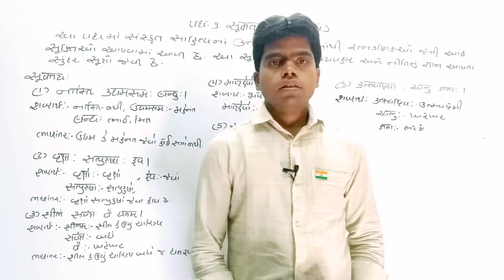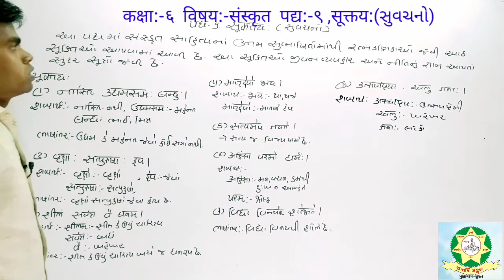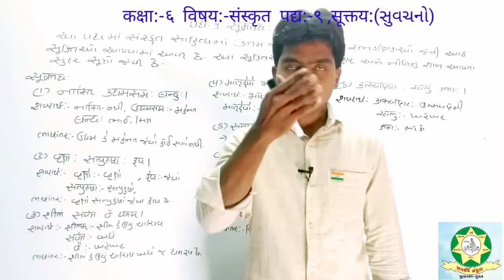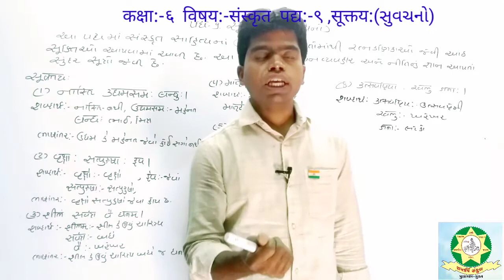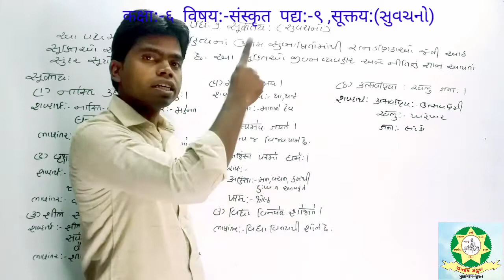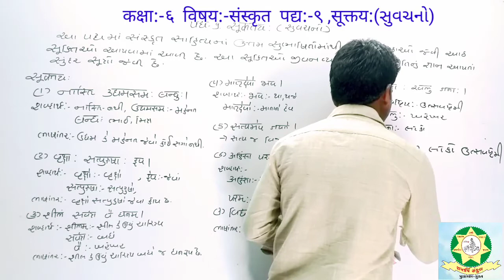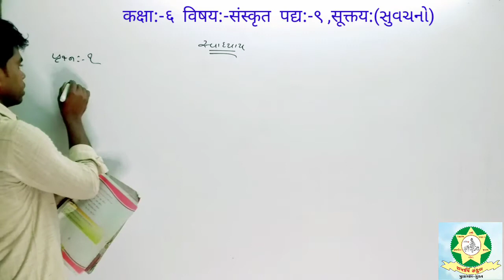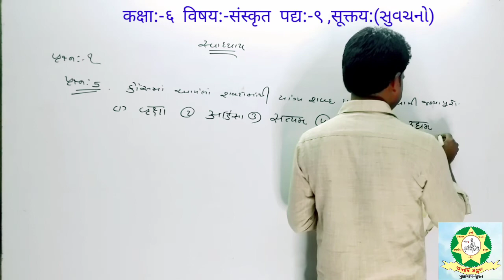Std 6 Sanskrit Chap 9